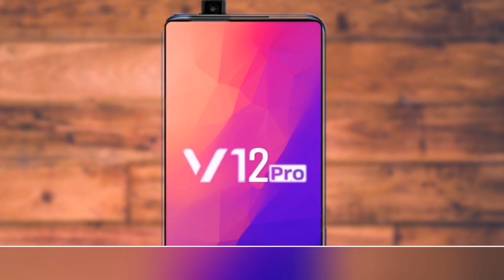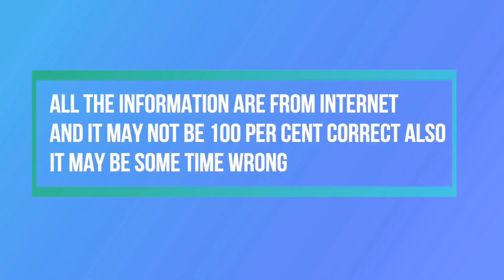Vivo V12 Pro Concept | Spec and first Look - 42 MP front Pop up Camera